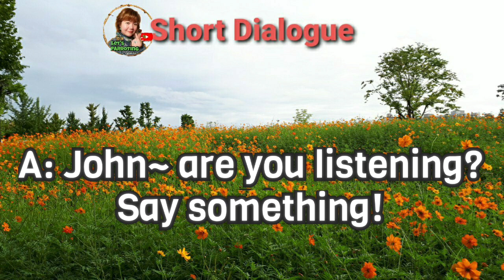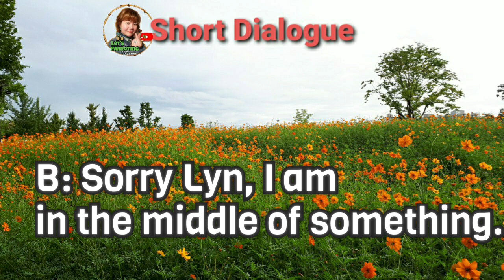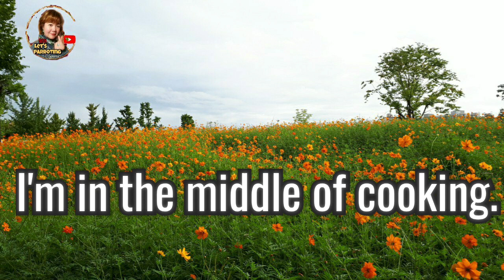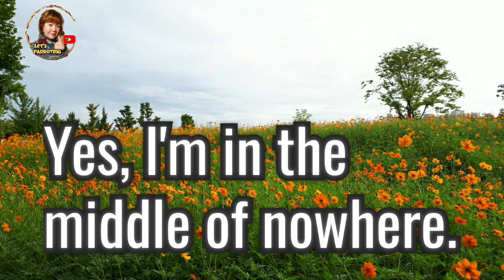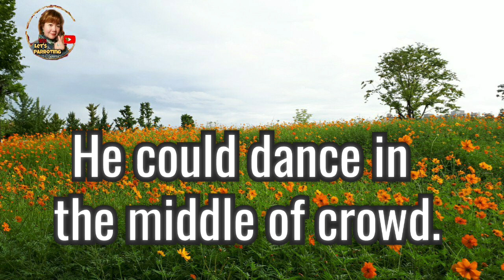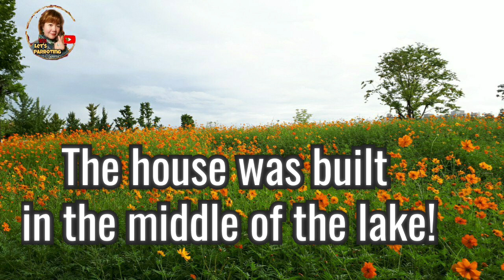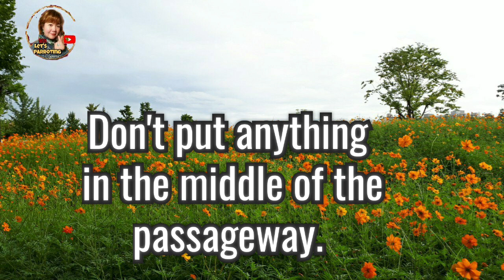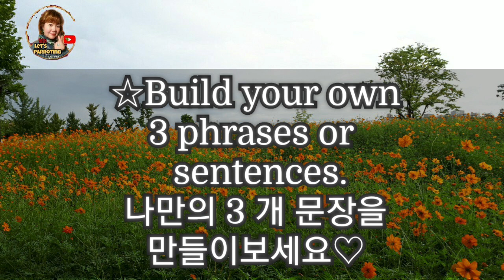Let's Parroting 29: in the middle of ~하는중, 신경 쓰는 중, 중간에/유용한 영어 숙어, 표현 알아야할것!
#29 필수 영어회화 패턴: [숙어] in the middle of ~하는중, 신경 쓰는 중, 중간에/Serena1206 @Let's Parroting
몰랐던 영어 표현이 다 여기에 있다!

Hi! This is Serena at Let's Parroting Chapter 29!
Thank you for you attending.
Today I have another interesting expression to express.

오늘 Serena at Let's Parroting chapter 29 에 참석해 주셔서 감사합니다.
오늘 또 다른 흥미로운 표현을 찾아해봤습니다.
Thank you💖💖 Click 해주시면 감사하겠습니다.
당신의과심을 Let's Parroting 에게 큰 힘이됩니다.
그럼~ 함께 연습 시작합시다!
Let's Make a start😃!

~ In the middle of night.
예~ 난 아부것도 없는 곳에 있어.
Yes~ I'm in the middle of nowhere.

난 요리 하는 중이야.
I'm in the middle of cooking. .